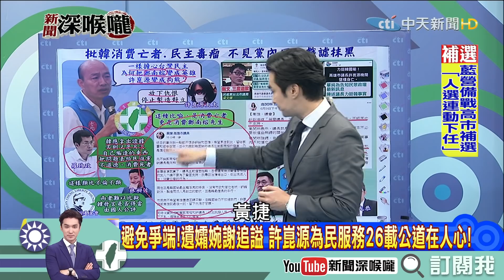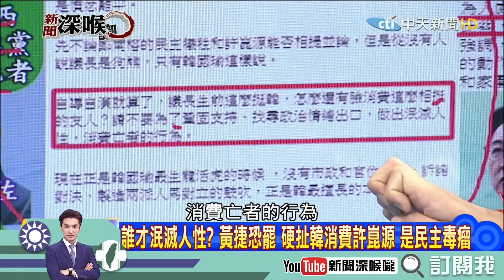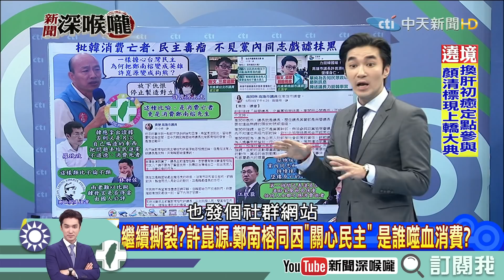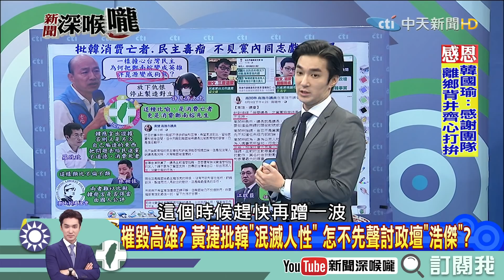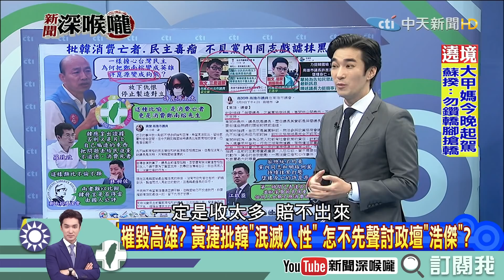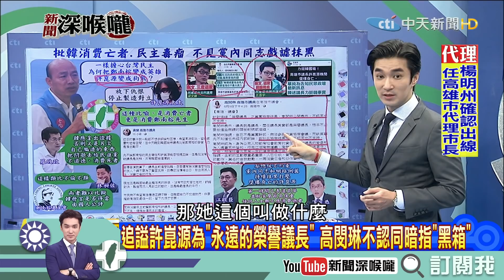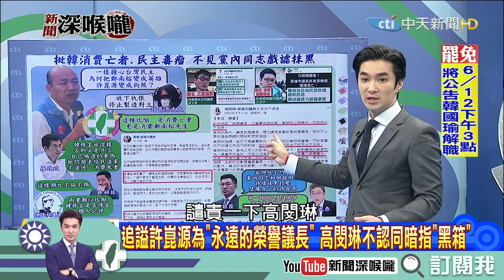《新聞深喉嚨》精彩片段 追謚許崑源為「永遠的榮譽議長」 高閔琳不認同暗指「黑箱」？